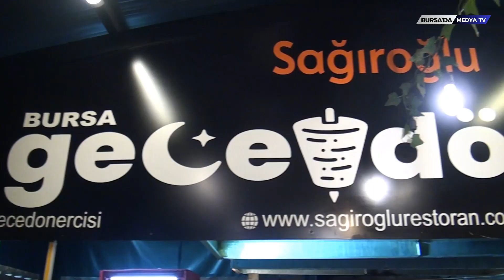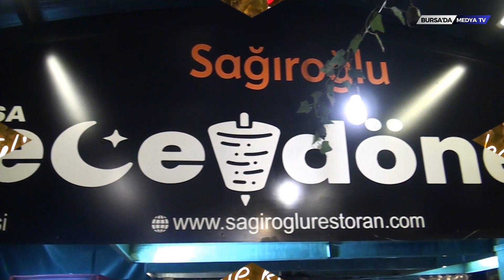GECE DÖNER SAĞIROĞLU Bursa'da Medya TV Farkıyla Canlı Yayında sizlerle